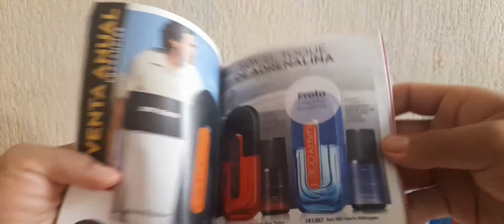Reseña 300 km/hr nitrogen de avon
Les comparto mi opinion personal acerca de esta fragancia